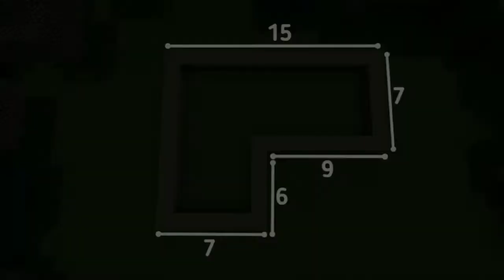Build Tutorial| Aesthetic Cottagecore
Hello everyone today I'm going to be showing you 10+ Furniture Build Hacks in minecraft If you are intrigued and want more cool videos make sure to leave a like, subscribe,share this video to your friends and hit the bell icon for notifications.

Socials